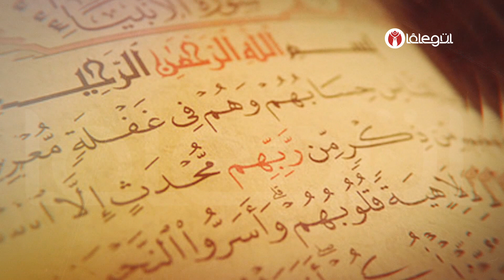Mustafa Özşimşekler Hocaefendi İle Nur Pınarı 193. Bölüm 07 Mayıs 2021 Lâlegül TV